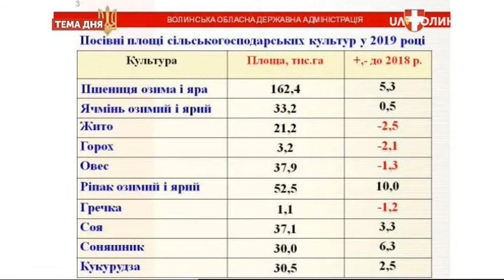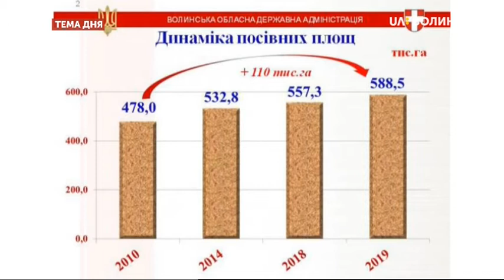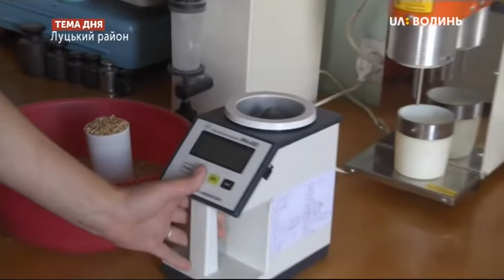Тема дня. Підсумки жнив на Волині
26 червня на Волині розпочалось збирання ранніх зернових культур. Цього року до збирання підлягало 296 тисяч гектарів зернових та зернобобових культур. На якій стадії жнива в області? Яким буде урожай цього року? Як погода вплинула на хід жнив та якість зерна? Про це детально розпитали у ТемадняЛуцьк на телеканалі UAВолинь Юрія Горбенка, директора Департаменту агропромислового розвитку ОДА.